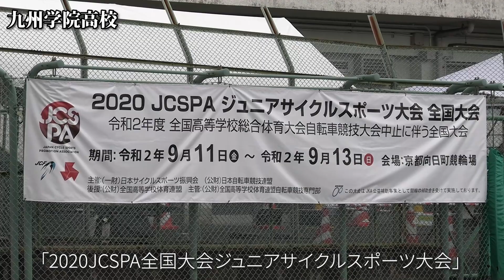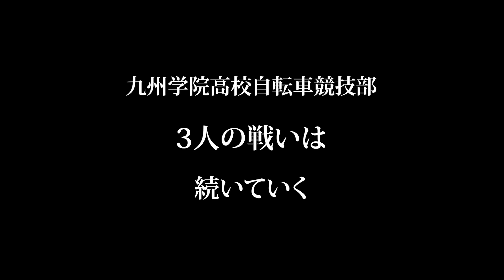【Jr.日本新 王者の走り】 圧巻の記録でインハイ代替大会「三冠」に輝く！［熊本・九州学院高校自転車競技部］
令和2年度 全国高等学校総合体育大会自転車競技大会中止に伴う全国大会（2020年9月11-13日、京都向日町競輪場）
■男子チームスプリント
1位 九州学院（熊本）1分15秒575※ジュニア日本新／松本秀之慎、中山遼太郎、前田大騎
■男子スプリント
1位 中山遼太郎（九州学院）
■男子ケイリン
1位 松本秀之慎（九州学院）

（MC: 莉子）